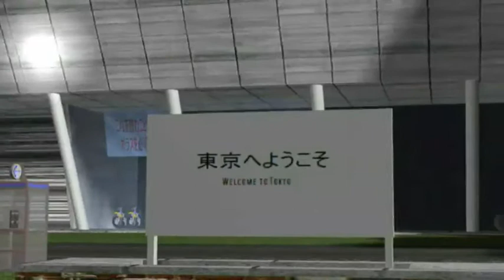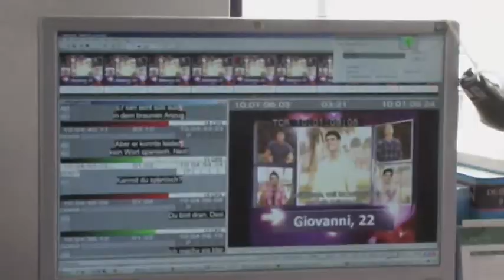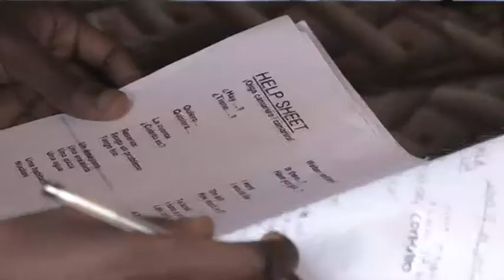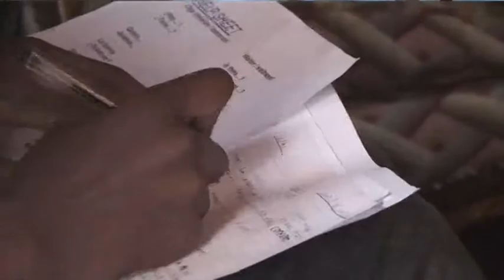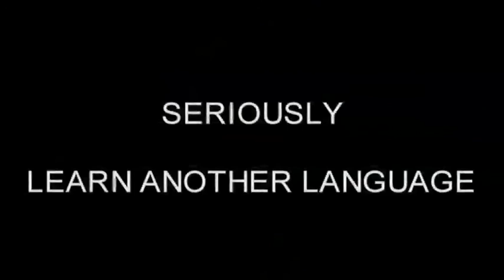The Real World of Languages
A film commissioned by Capital L, Routes into Languages to show how important language skills can be for young people and businesses across London.